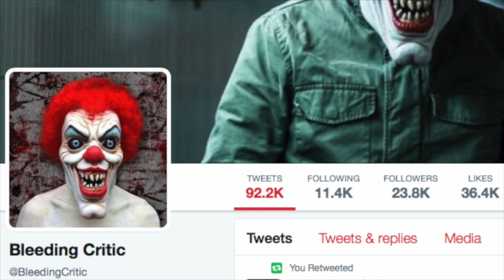ALIEN COVENANT review with Bleeding Critic